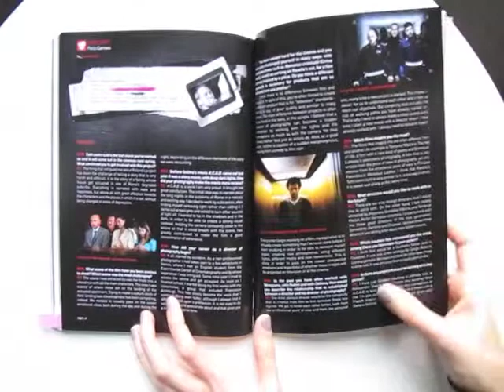Browse RVM#9 - Archivio Segreto- InterView- PhotoBiz- Limelight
Among the columns, Archivio Segreto , an immersion into the archive of a master of photography, tells the story of Bob Gruen.
InterView meets Darcy Padilla for questioning her about her award-winning work The Julie Project.
PhotoBiz, dialogue with Karim Ben Khelifa, chief executive officer at Empahs.is and photojournalist.
Limelight venturing into the territory of a dynimic photography,interviews Paolo Carnera, director of photography for the movie A.C.A.B by Stefano Sollima.